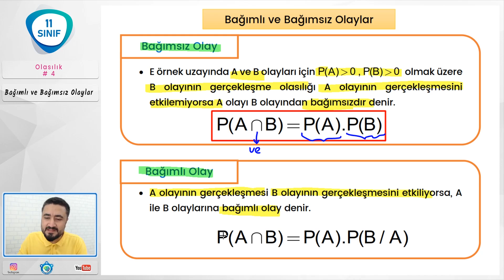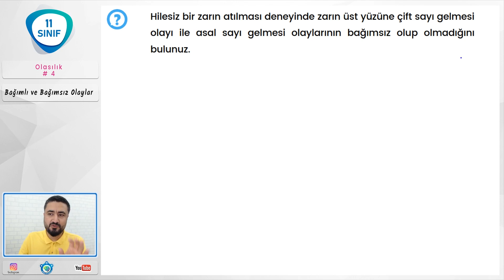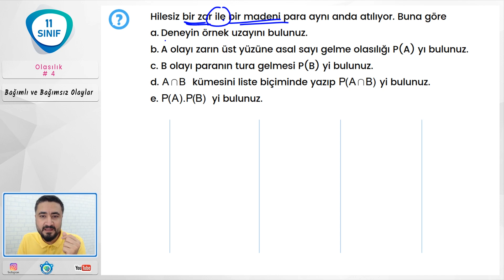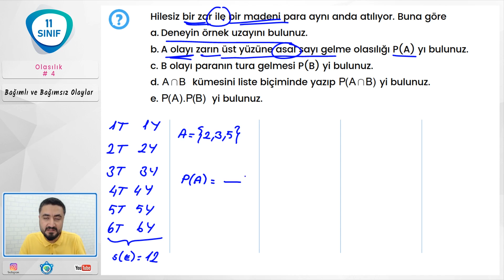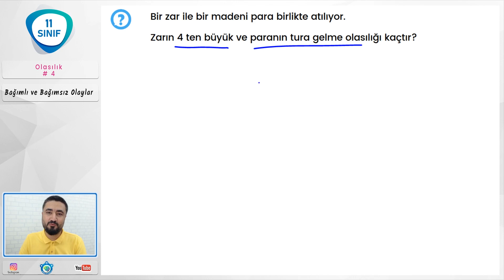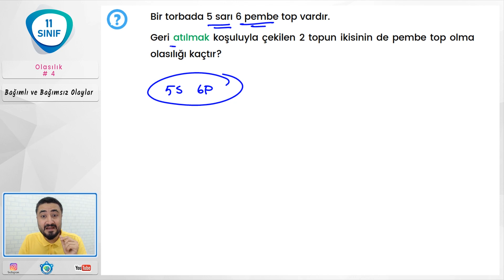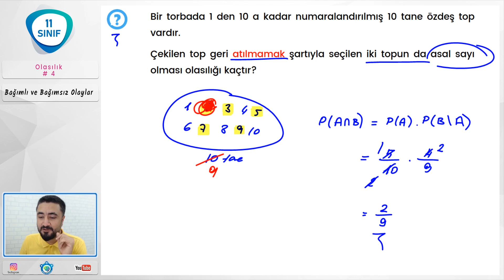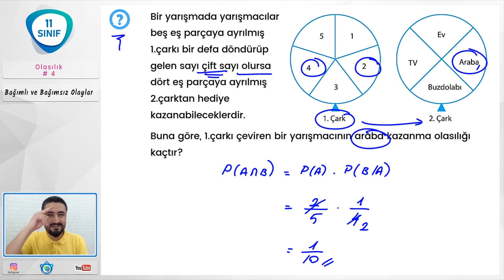Olasılık 4 | Bağımlı Bağımsız Olasılık | 11. Sınıf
11.sınıf matematik yeni müfredat Olasılık Bağımlı olay ve bağımsız olay olasılıklarına başlıyoruz. Önce tanımlarını verip ardından olasılık sorularından bağımlı olasılık ve bağımsız olasılığı nasıl ayırt ediyoruz örneklerle açıklıyoruz. İyi seyirler.

11.7. Olasılık
11.7.1. Koşullu Olasılık
Terimler ve Kavramlar: koşullu olasılık, bağımlı olay, bağımsız olay, bileşik olay
Sembol ve Gösterimler: P(A|B), P(A∩B), P(AUB)
11.7.1.1. Koşullu olasılığı açıklayarak problemler çözer.
a) Olasılık konusunun tarihsel gelişim sürecinden bahsedilir.
b) Gerçek hayat problemlerine yer verilir.
11.7.1.2. Bağımlı ve bağımsız olayları açıklayarak gerçekleşme olasılıklarını hesaplar.
Gerçek hayat problemlerine yer verilir.
11.7.1.3. Bileşik olayı açıklayarak gerçekleşme olasılığını hesaplar.
a) Ağaç şemasından yararlanılır.
b) En fazla üç aşamalı olaylardan seçim yapılır.
c) “ve, veya” bağlaçları ile oluşturulan olayların olasılıkları hesaplatılır.
ç) Gerçek hayat problemlerine yer verilir.
11.7.2. Deneysel ve Teorik Olasılık
Terimler ve Kavramlar: deneysel olasılık, teorik olasılık
11.7.2.1. Deneysel olasılık ile teorik olasılığı ilişkilendirir.